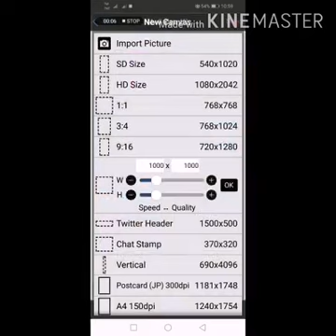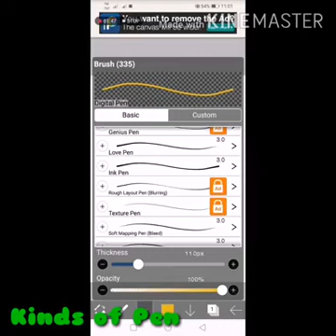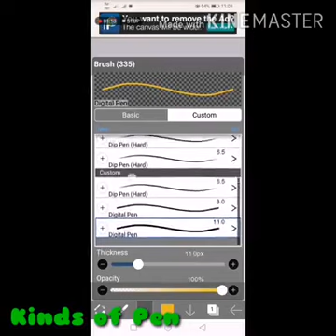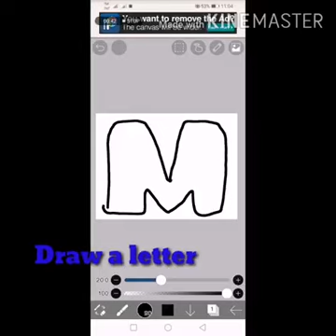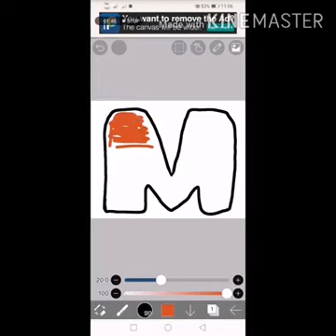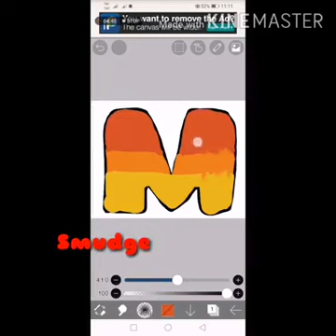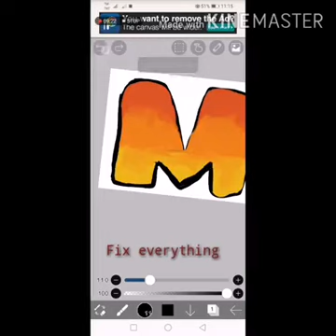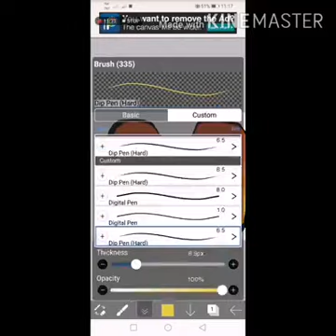Digital Calligraphy Tutorial 😉✨ Ibix Paint X on the go ❣️